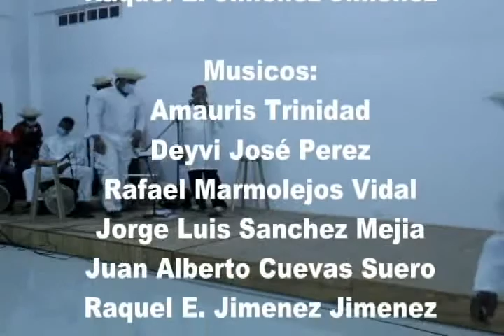Ballet Folclórico Casandra Damirón "FOLCLORIZANDO"